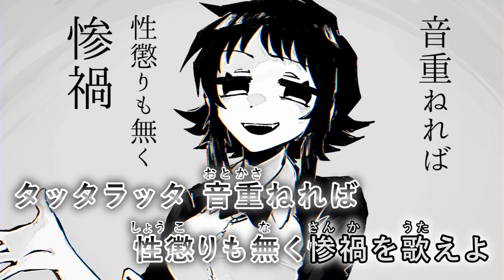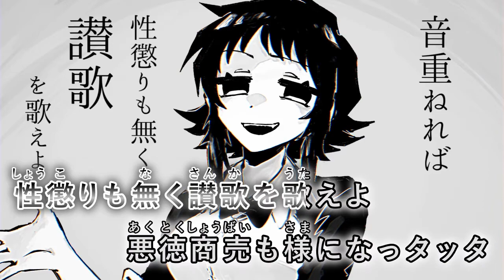【カラオケ】 ファニーウェイル 【off vocal】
曲 , 詞 , 動画 , Mix , Mastering ： Yasson 様